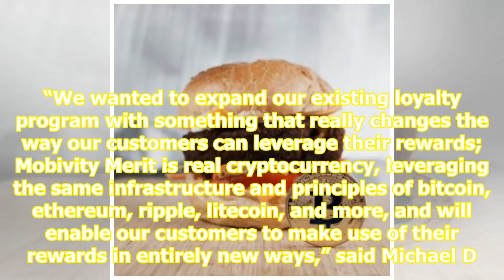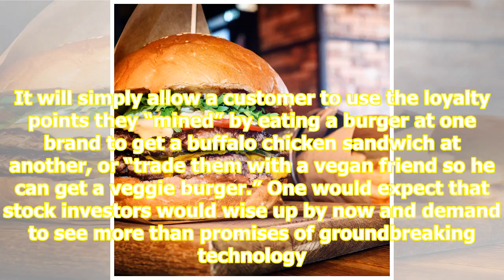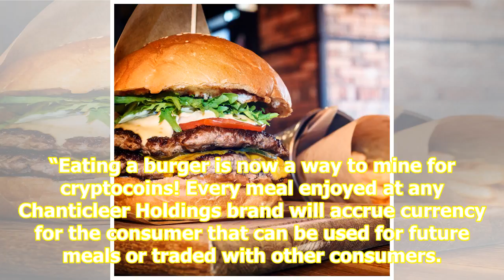Hooters investor joins the crypto hype: "eating a burger is now a way to mine!" - bitcoin news